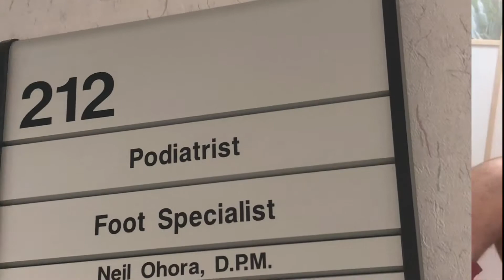Broke my toe